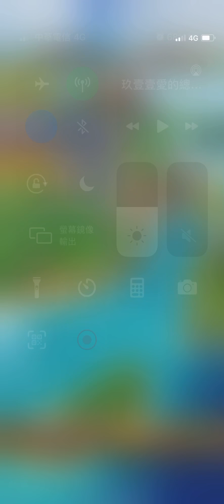星之勇者鬥惡龍 赤鬼要塞四樓 升等七級囉